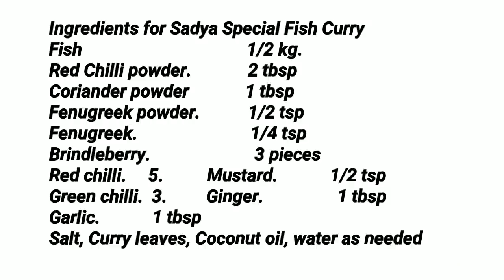സദ്യയ്ക്ക് ഉണ്ടാക്കുന്നതു പോലത്തെ മീൻ കറി / Sadya Special Fish Curry / COOK with SOPHY / Recipe #272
This video shows how to make a Special Fish Curry for Sadya.

Ingredients for Sadya Special Fish Curry
Brindleberry.                        3 pieces
Red chilli.     5.          Mustard.            1/2 tsp
Green chilli.  3.         Ginger.                 1 tbsp